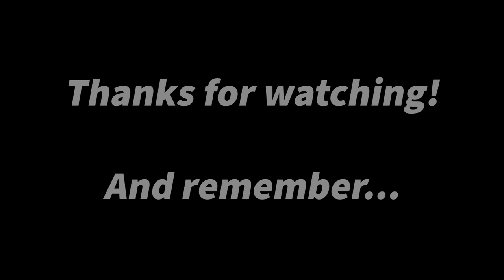Ozaukee County Fair 2024 Thursday 8/1/2024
A little truck pulling with a bit of a lightning show at the end. Hung around as long as I could.